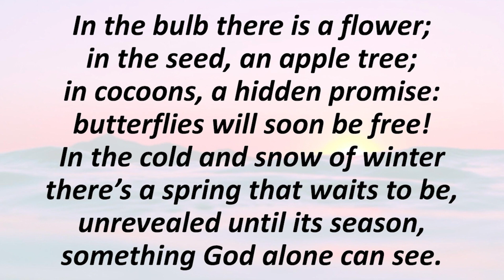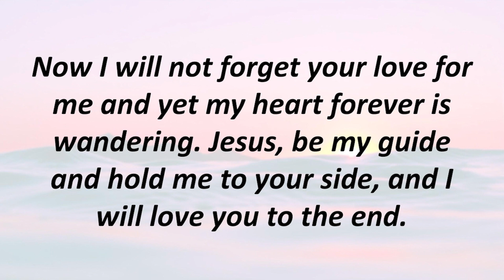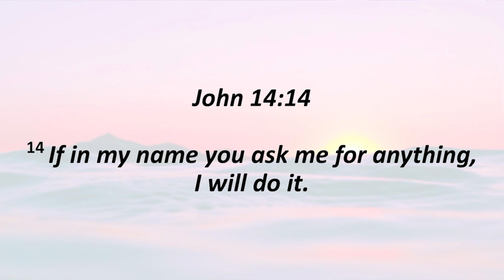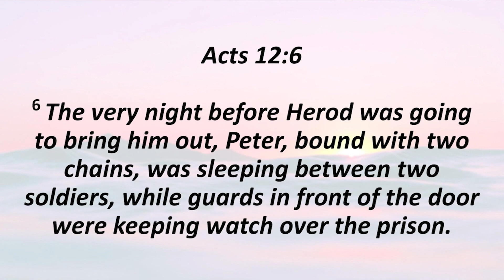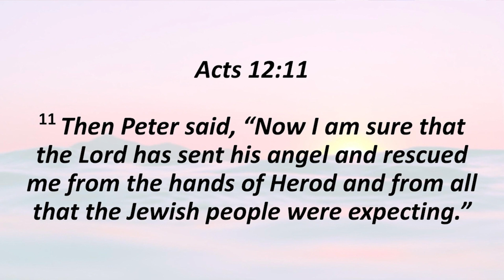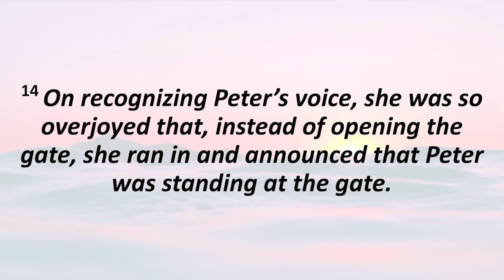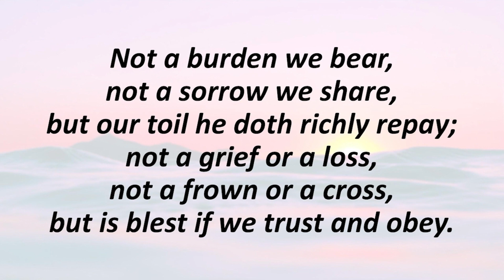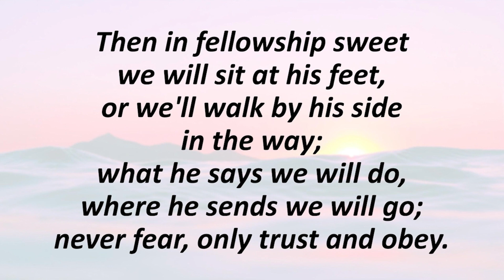Burley UMC September 24, 2023 | “Help Me, Help Me Rhoda”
Burley UMC’s virtual worship team welcomes you to worship this Sunday.

1:42 - Announcements
- The Journey bible study: Sunday mornings @ 9:30am
- Worship: Sundays @ 11am
- Anti-Racism study: Sundays after church. The study will go from September through Advent, and lunch will be provided.
- The Gospel of Luke bible study: Mondays @ 6:30pm

10:57 - “Help Me, Help Me Rhoda” presented by Rev. Ken Haftorson
12:23 - Scripture

Music (from the United Methodist Hymnal and The Faith We Sing)
0:04 - Prelude: “Were You There?” (arr. by Phillip Keveren)
2:12 - Hymn 1: “Hymn of Promise” UMH #707
5:30 - Hymn 2: “Thy Word Is a Lamp” UMH #601
35:12 - Offertory: “As The Deer” (arr. by Phillip Keveren)
37:32 - Hymn 3: “Trust and Obey” UMH #467
41:03 - Postlude: “Crown Him with Many Crowns” (arr. by Phillip Keveren)